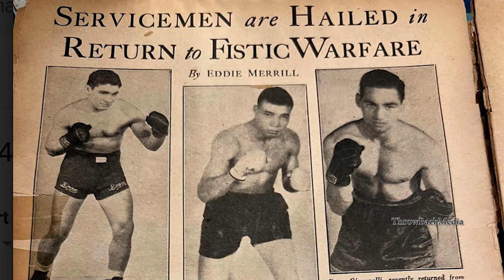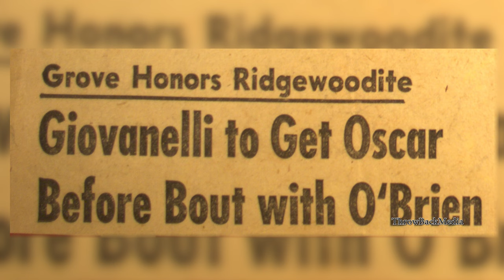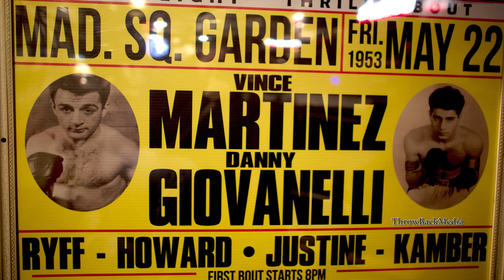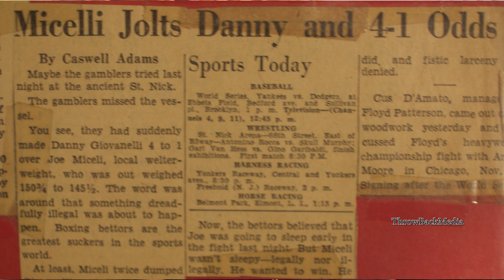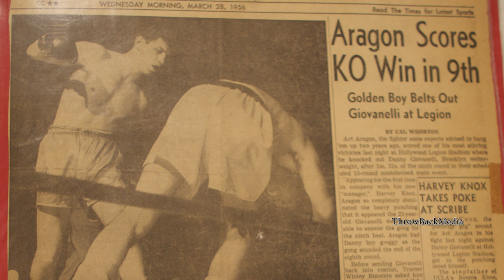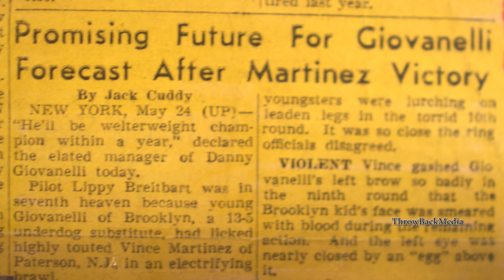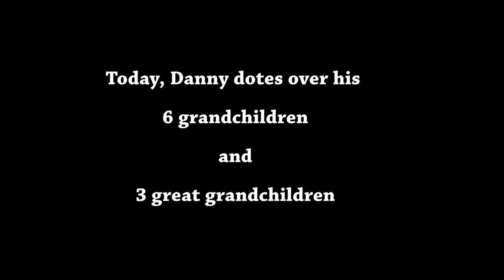The Fighting Life: Danny Giovanelli, "When you reach the Garden, it was a great feeling"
One week before his 91st birthday, former welterweight contender Danny Giovanelli talked about his amazing boxing career. Danny fought during boxing's Golden Age and met the likes of Joe Miceli, Vince Martinez and Art Aragon. While Danny was a main-event fighter at the Garden, he also appeared in many of New York's legendary fight clubs, including Eastern Parkway Arena, Sunnyside Garden and Ridgewood Grove. In fact, in 1954, Danny fought the last main event at Ridgewood Grove. The venue was so close to his home, he walked to the fight. During the interview, Giovanelli possessed an amazing recall of events that occurred more than 60 years ago.